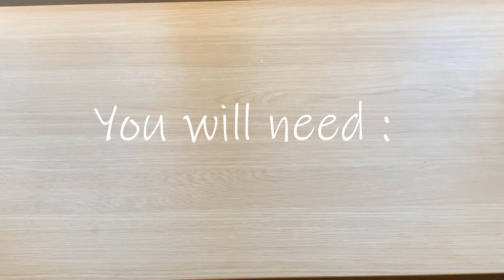How to turn ANY pan into a non stick pan!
Turn any pan you have into a non stick following these steps